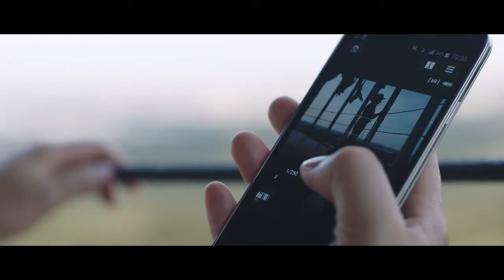Фотоаппарат CANON EOS M10 kit